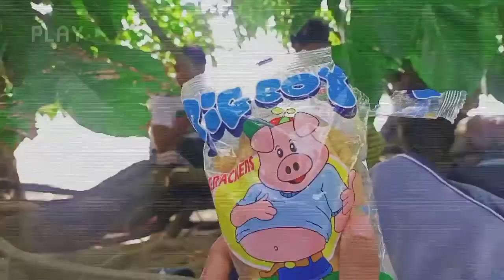"SABITANG LAYA" CARAMOAN ISLAND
HAHAHA uni na muna ta bakasyon muna

HAPONAN/BALIBAGAN ISLAND OF CARAMOAN PHILIPPINES.